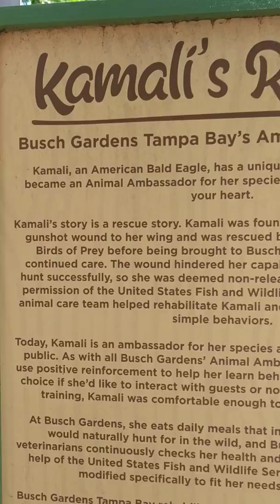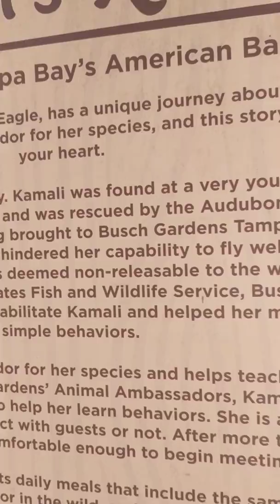Kamali the American Bald Eagle is Ambassador for Busch Gardens!